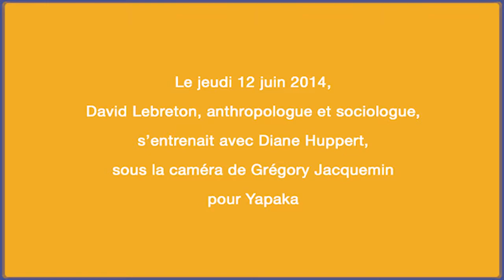Les addictions à l’adolescence - D. Le Breton - Yapaka.be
David Le Breton est anthropologue et sociologue, professeur à l'Université de Strasbourg, membre de l'Institut universitaire de France et chercheur au laboratoire Cultures et Sociétés en Europe. Il est spécialiste des représentations et des mises en jeu du corps humain qu'il a notamment étudiées en analysant les conduites à risque chez les adolescents.